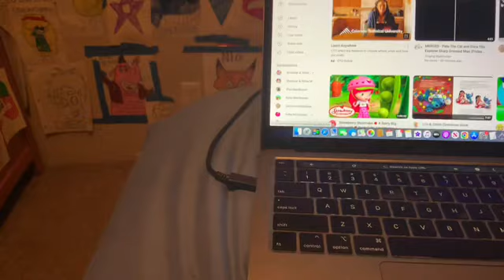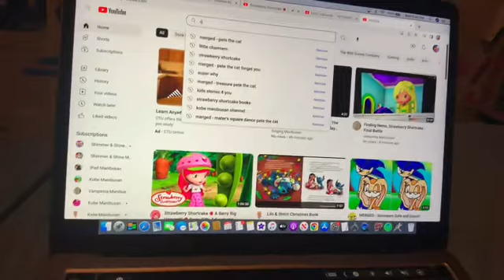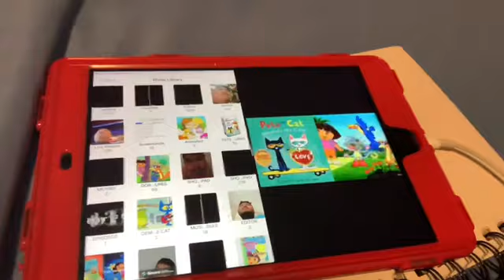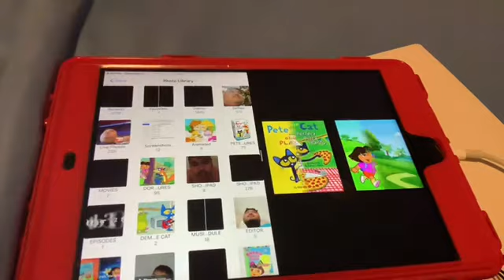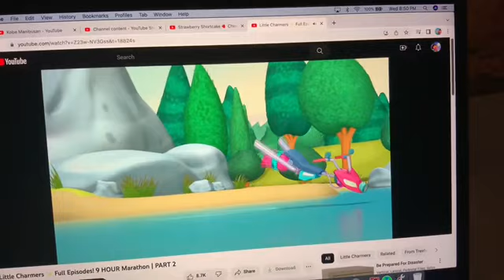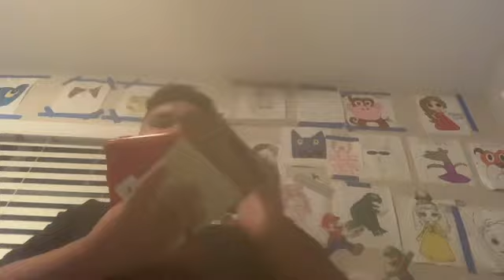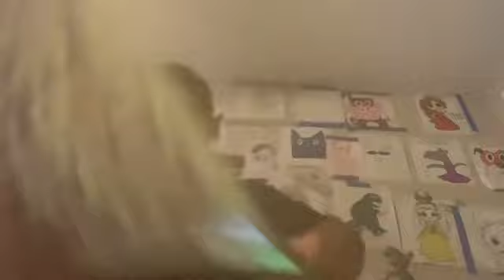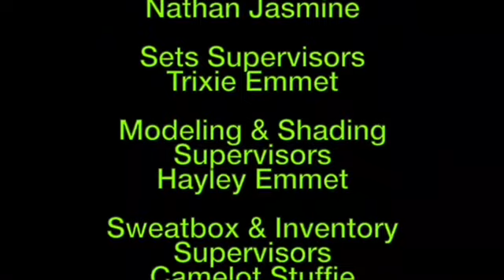Short Kobe and iPad Always People Around